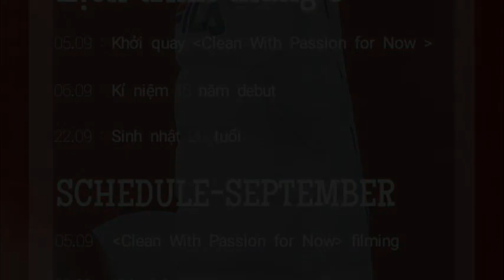YOOJUNG'S SCHEDULE Happy birthday to Kim Yoo Jung ❤